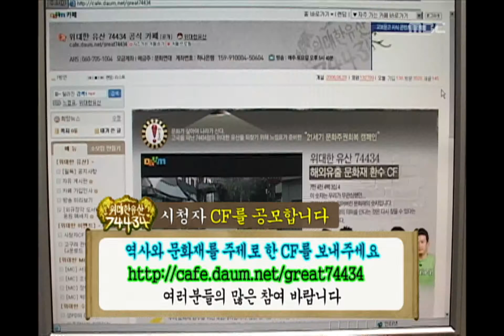!Exclamation Mark #03, 20070203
시청자 참여 안내